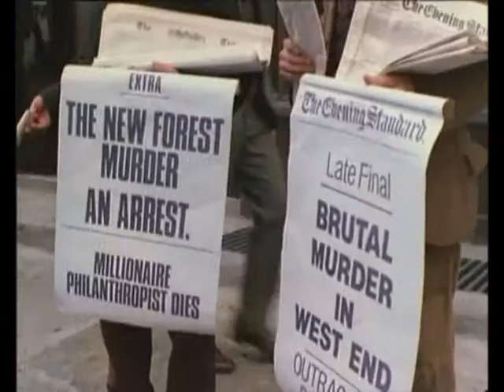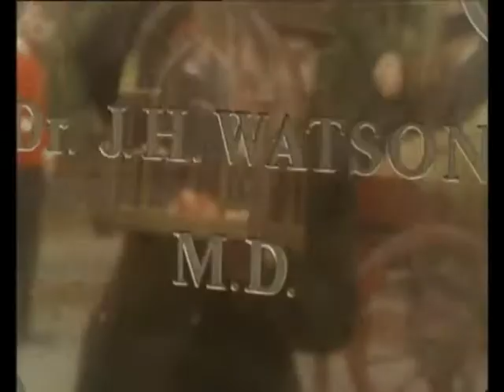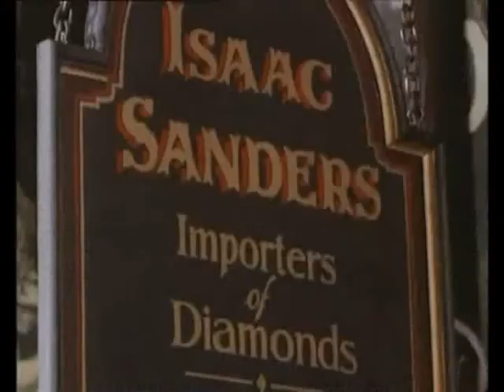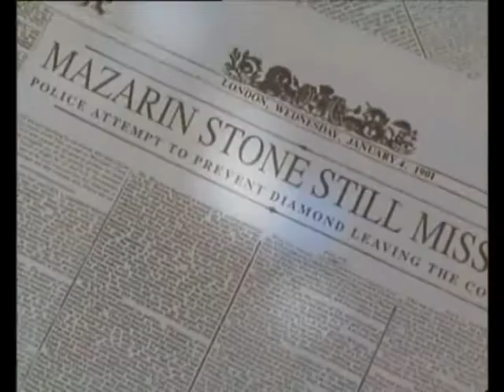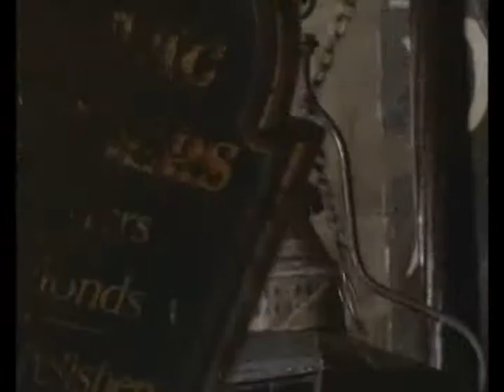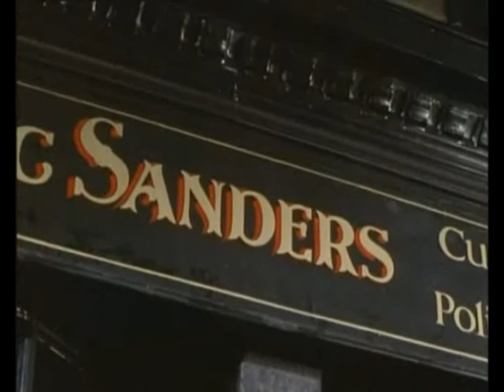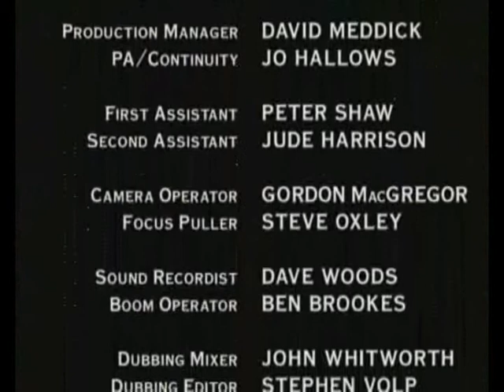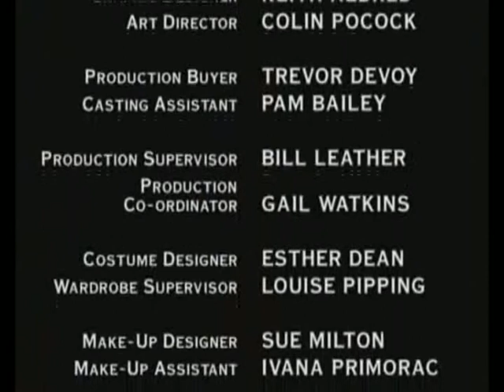Episodio 40 The Mazarin Stone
The Memoirs of Sherlock Holmes (1994)

Mycroft investiga cuando la Piedra mazarina es robada de un museo, y Watson se ocupa de la promesa de una gran herencia si se puede encontrar una tercera persona con el apellido de Garrideb.

Contribución para evitar que se pierda tan maravillosa serie.

4 de abril de 1994

ORDEN DE LOS CAPITULOS